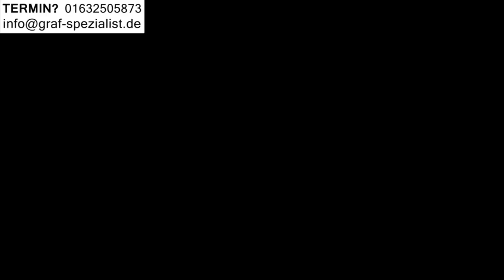Lenkradverriegelung Problem BMW Lenkrad Schloss defekt E87 E90 E60 MINI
Lenkradverriegelung Problem BMW Lenkrad Schloss defekt E87 E90 E60

0:30 BMW elektrische Lenkradverriegelung verspannt MINI
1:00 BMW Lenkrad Verriegelung blockiert Mini
1:30 BMW Lenkrad Schloss verspannt Mini ELV
2:00 BMW  ELV Lenkradverriegelung E90 E60 Z4 X1 Mini

Viele BMW  / MINI Fahrer kennen das Problem der elektrischen Lenkradverriegelung. Diese ist eine Komponente der Wegfahrsperre. Bei einem Defekt lässt sich das Lenkrad nicht mehr bewegen und das Fahrzeug nicht mehr starten.

- ADRESSE -
Bei der Neuen Münze 22
22145 Hamburg